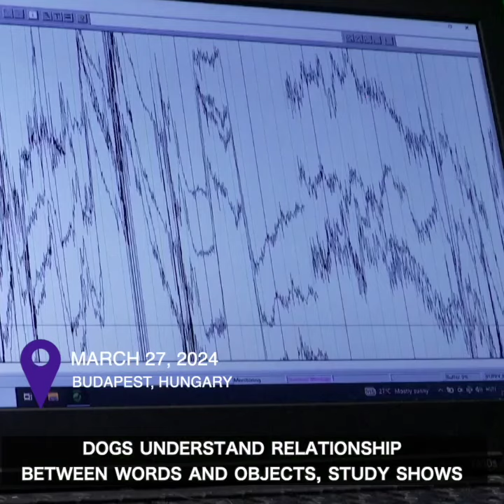Dogs understand relationship between words and objects, study shows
Dogs are able to understand that some words refer to objects in a way that is similar to humans, a new study has shown, offering a fresh insight into the way the minds of man's best friends work.